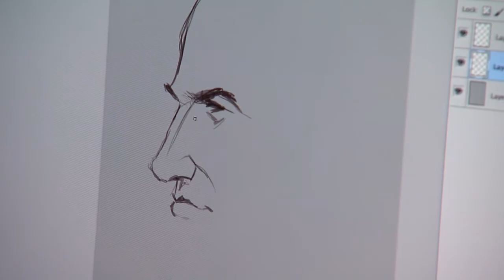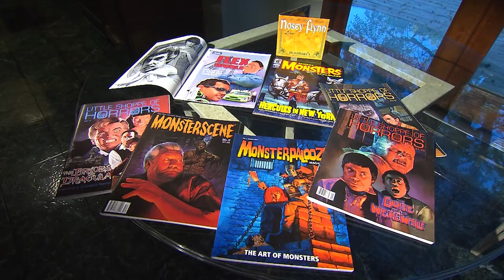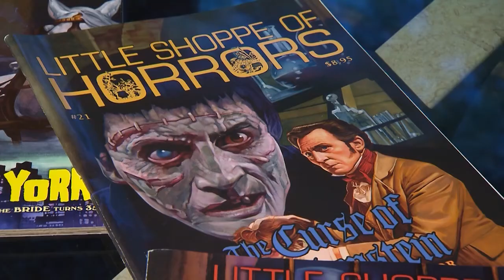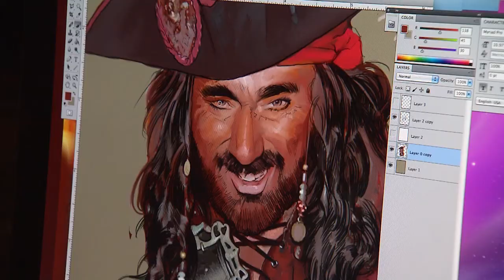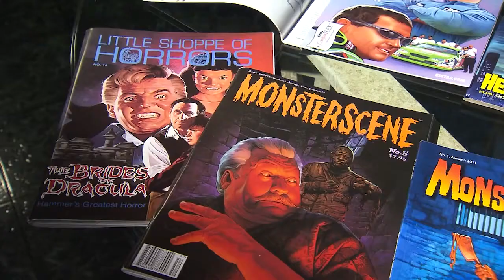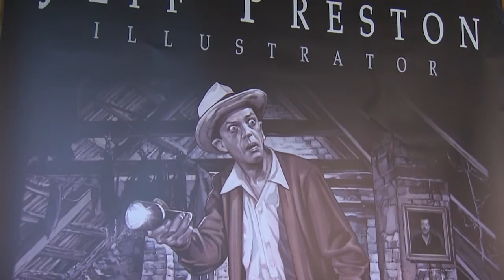Jeff Preston - Illustrator | Tennessee Crossroads | Episode 2818.1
Tennessee Crossroads visits an award winning illustrator who's famous for not only his frightening drawings but spiritual as well.Watch this and more episode segments of Nashville Public Television's Tennessee Crossroads.